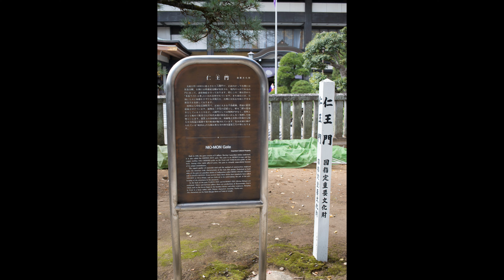「炎」（鬼滅の刃）ソプラノサックスで 成田山新勝寺 絵夢島/PIXTA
劇場動員数の記録を破ったアニメ映画、成田山新勝寺の写真とコラボしました。サックスシリーズ２３０曲目になります。途中ダブルサックスになっています。録音は鉄橋下ゆえ列車の通過音が入っています。励みになります。録音：２０２１．２．１２  絵夢島/PIXTA